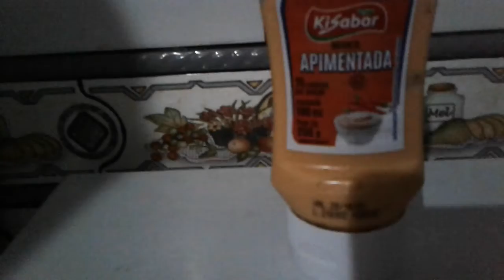COMO FAZER FRANGO FRITO RECHEADO/Maria Araujo...🔰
Oiii gente e é mais um vídeo no canal espero que gostem
Me siga no tik tok @dudaaraujo489
Amo vcs😀😀😀😀😀